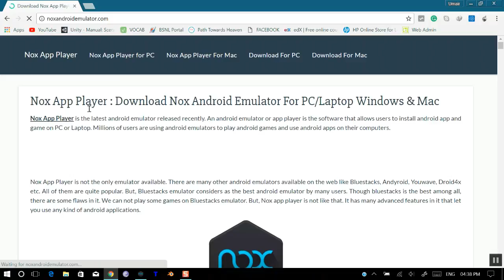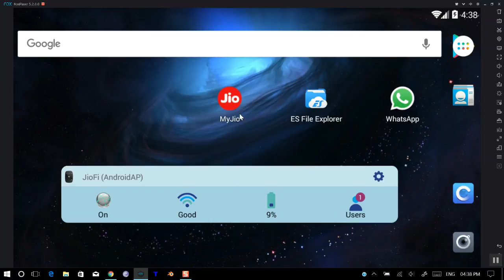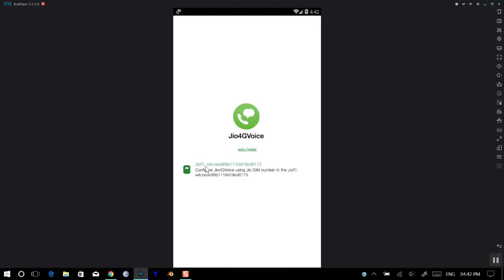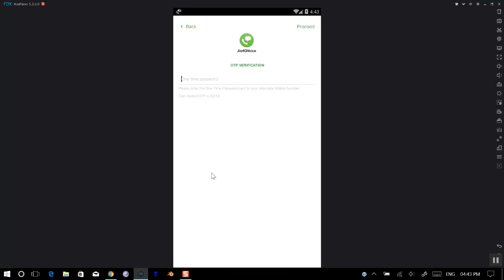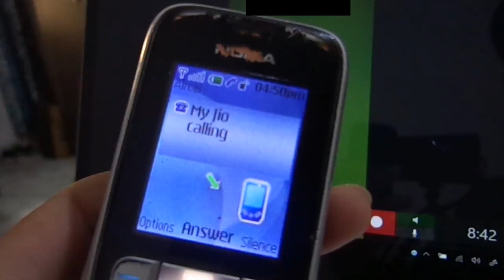How to Call from PC using JIOFI (any){Easiest way!!}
Follow each step and you can easily call from your PC (windows, mac)...
I had many issues with BLUESTACKS but NOX APP Player worked fine.

To stop NOX Player from installing the random application, install NOVA LAUNCHER and delete NOX launcher.